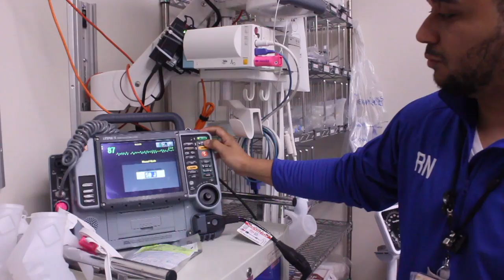ED Quick Tips: ED Thoracotomy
Education regarding Thoracotomy in the Emergency Department setting and equipment needed.